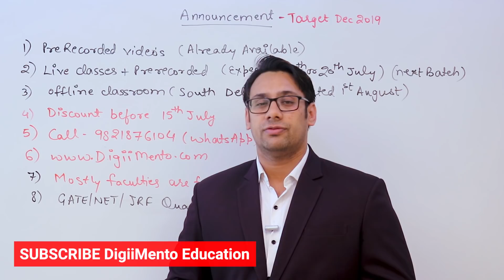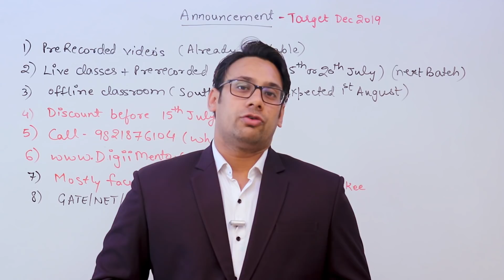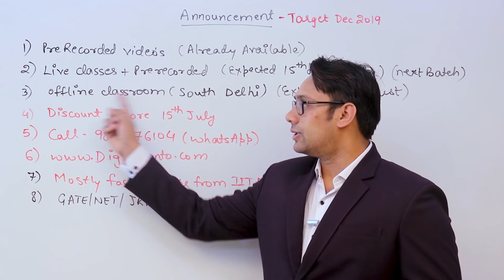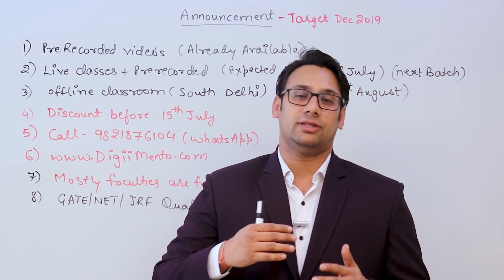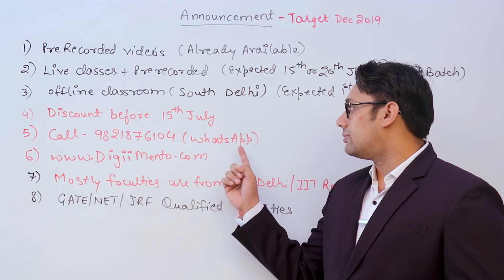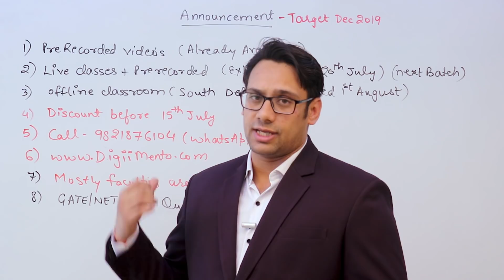NTA UGC NET Computer Science Course Announcement - Best Coaching Institute